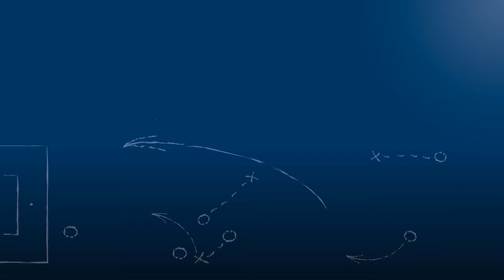Dominique Stellmacher - FV Fortuna Kirchfeld - zum Spiel vs. FV 09 Niefern, 12.9.2016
Dominique Stellmacher, Trainer des FV Fortuna Kirchfeld, im FuPa.tv-Interview nach der Begegnung FV 09 Niefern - FV Fortuna Kirchfeld am 4. Spieltag der Landesliga Mittelbaden 2016/17.